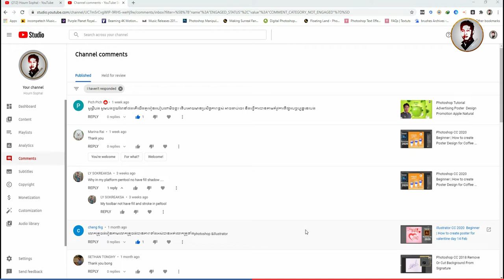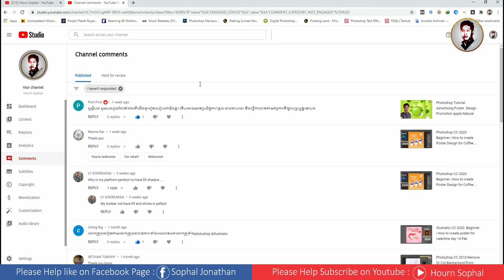ការឆ្លើយតប សំនួរ ទៅកាន់ Fan | Feedback Question Fan Comment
បើបងប្អូនចង់បរិច្ចាកតាមរយៈ ABA 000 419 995 (Hourn Sophal)

Hello everyone!!!